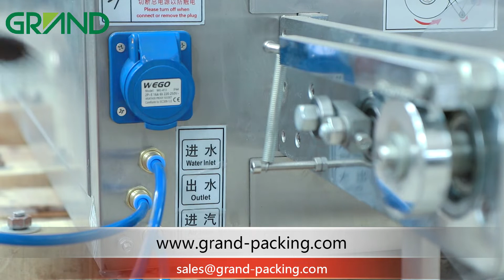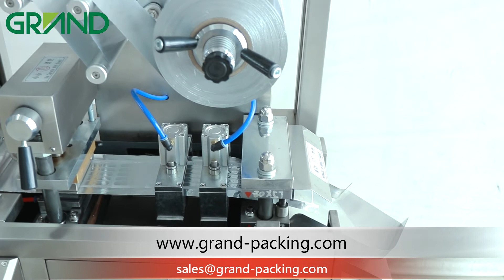Blister packing machine for capsule tablet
This is a mini small DPP-80 blister packing machine for capsule tablet , also it is the capsule blister pack machine for candy and soft gelatin capsule.
How does the tablet capsule blister packing machine work? The automatic tablet capsule blister packing machinery working process is as following:
Blister bubble forming-from PVC or PET film--capsule tablet candy auto feeding by brush type universal feeder-- sealing with alu foil--batch No embossing--- cutting and final blister output

We also produce higher speed blister packing machine for capsule tablet, more information please refer to the machine introduction page at